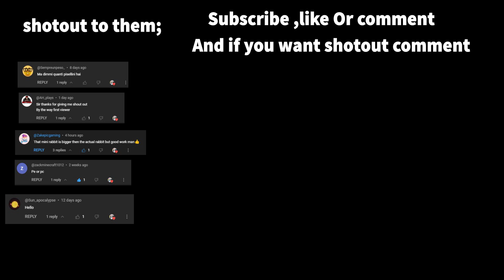How to make Minecarft beautiful long purple Car 1.20.3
this all build only for fun you make that all in youe minecarft world